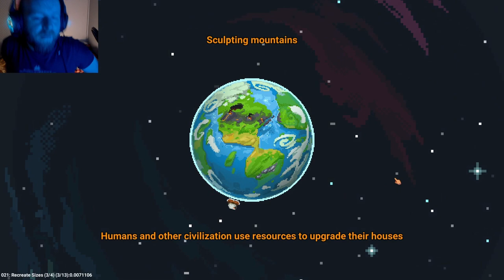WorldBox the God Game You Need.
I'll show you the game that might have gone under your radar. See the four races, god weapons, biomes, resources, nation tracking, customisation, enemies and the war system. And that isn't even mentioning the crab!

Steam Description:
WorldBox is the ULTIMATE god simulator and sandbox game. A petri dish for your fantasy civilizations. Create your own world or destroy it using many powers. Watch civilizations grow, form kingdoms, colonize new lands, sail to far continents, wars to ignite, empires to fall and towns to burn!

DEVELOPER:
Maxim Karpenko
PUBLISHER:
Maxim Karpenko

RECENT REVIEWS:
Overwhelmingly Positive (783)
ALL REVIEWS:
Overwhelmingly Positive (26,577)

Buy this game and get lost in the addictive cycle of creation and destruction.

you can even find it for your phones, you have a phone right?